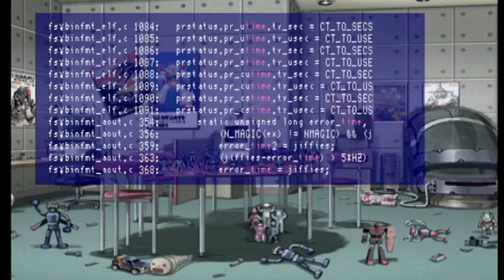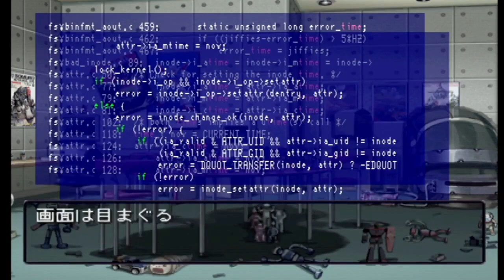すべてがFになる～THE PERFECT INSIDER～ ‹四季編：トゥルーエンド› 第９章：黄色いドア２ 【プレイ動画】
愛知県三河湾に浮かぶ妃真加島。
そこは外界から隔離された私立研究所があり、天才プログラマ・真加田四季博士がいる。
N大学工学部建築学科の助教授・犀川創平率いるゼミのメンバーは、今年のゼミ旅行をその妃真加島のキャンプ場に決めた。
犀川と、N大学1年生・西之園萌絵、そして犀川研の学生・桐生渉はその研究所で、ある事件に遭遇する。
彼らが目にしたものは、誰も出入りできないはずの四季博士の部屋から現れた、ウエディングドレスを身に纏い両手両足を切断された死体だった---。
そしてパソコンのディスプレイには「すべてがFになる」という謎のメッセージが…。
（説明書より）

すべてがFになる～THE PERFECT INSIDER～
2002年：推理ADV：PS
KID.